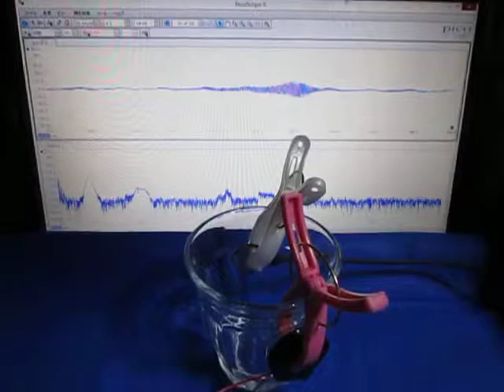超音波に関する基礎実験 （超音波システム研究所 ultrasonic-labo）